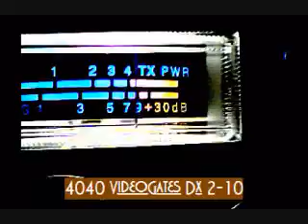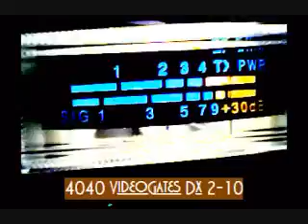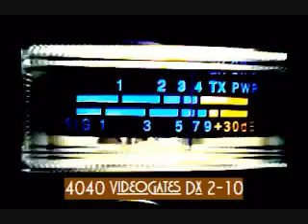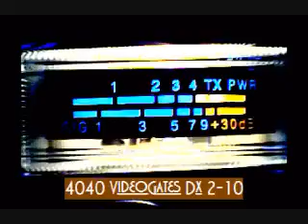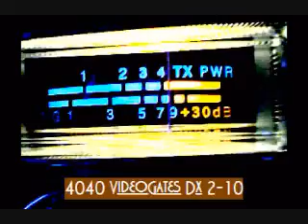sky hawk Big Mobile.wmv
sky hawk always has a big hammer .my wwpdx brother